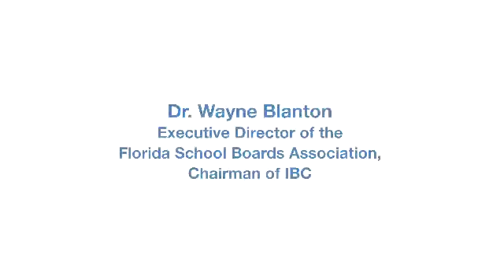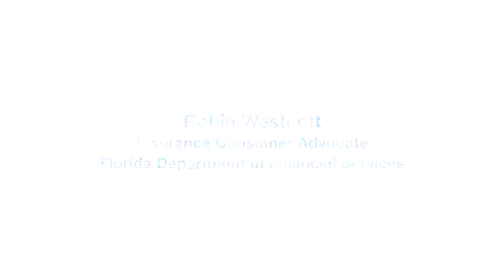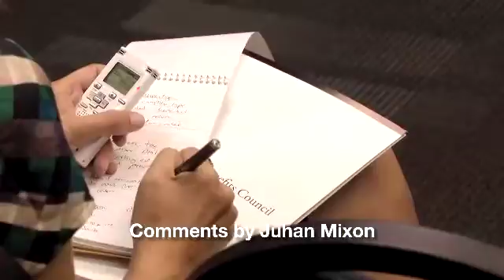IBC Press Conferenc#4C5DB2F 120611